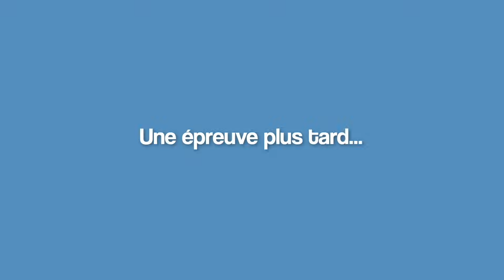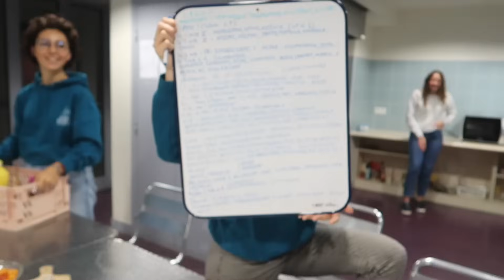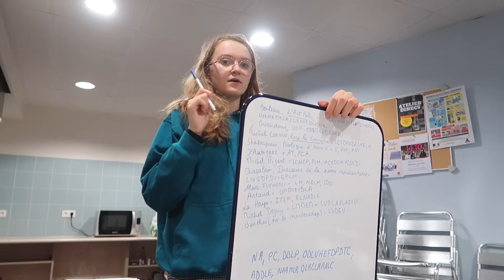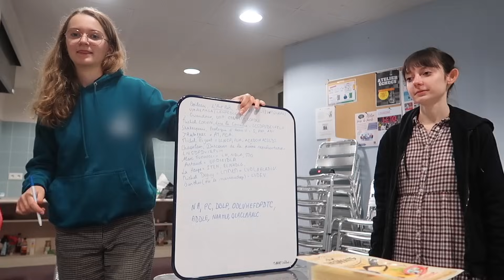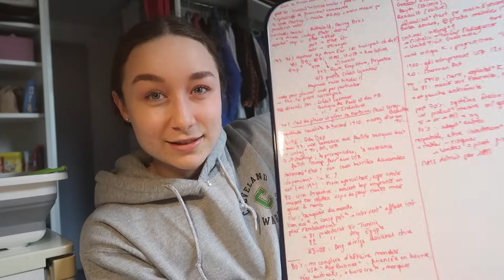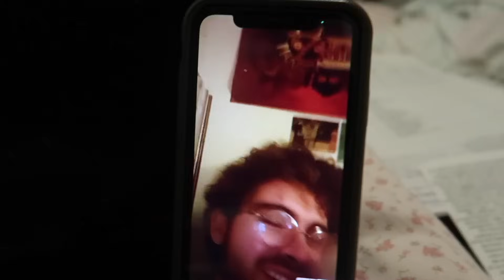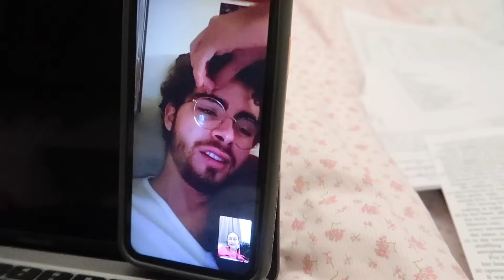UNE SEMAINE D'EXAMS EN PRÉPA - margot moments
Même détresse que d'habitude j'ai envie de dire. Les résultats arrivent très bientôt, promis.

00:00 intro
2:07 ptdr je ne sais pas placer mes pays
3:35 raclette et citations
6:47 stress, fatigue, retard
9:30 dans la mierda
15:10 Edgar is back pour des réflexions sur la khâgne
20:17 j'ai honte